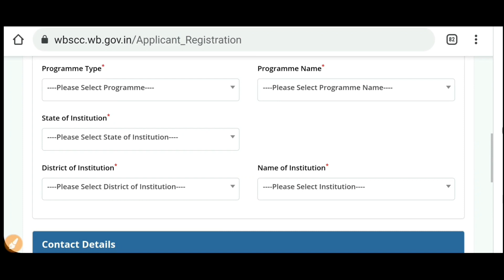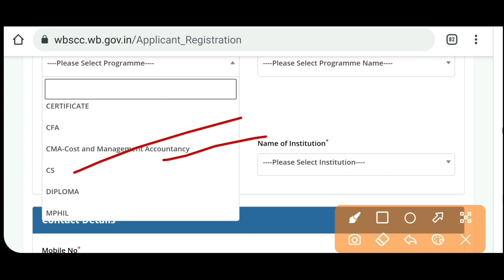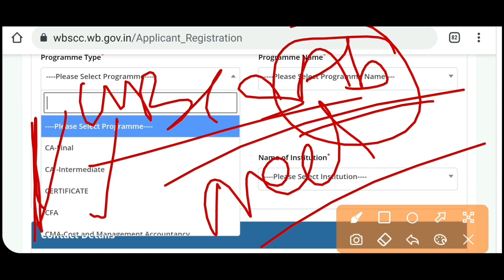West Bengal Student Credit Card Online Apply: New Courses: wbscc application: wb card: WBJEE: School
West Bengal Student Credit Card application is now available. Now you can apply smoothly. Also some Courses has been added to the portal. See the video.

Content Includes-
wbscc new courses
neet wbjee in wbscc
step by step wbscc
wb student credit card online apply details
how to apply wbscc
cibil on student credit card
what is cibil
wbscc moratorium
what is margin money
interest waiver scheme
mamata banerjee on credit card
how yo apply wbscc
student credit card website
banglar uchha siksha wbscc
students credit card wb
wb govt student loan
wb student credit card
how to apply student credit card
wb students credit card notice
wbuttepa students credit card
cu student credit card
Makaut student credit card
wb even sem mode
madhyamik hs question paper
kazi nazrul routine 2021
ugc on blended mode exam
ugc new notice
wb edu minister on exam 2021
bartya basu on exam
murshidabad university
burdwan university pg exam 2021
vidyasagar university ug exam notice
Makaut regular supple exam
Makaut reopen
madhyamik 2021
nsou bdp
skbu result
Cu exam
Makaut exam
Jadavpur university exam